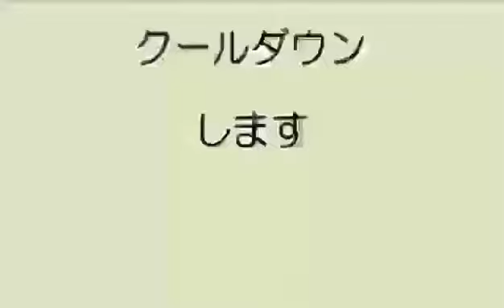June 27, 2024